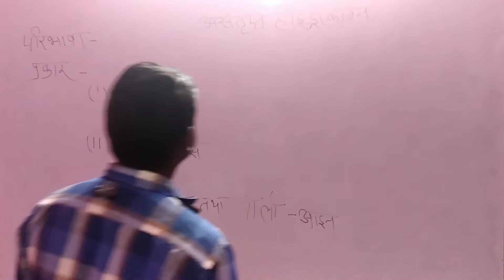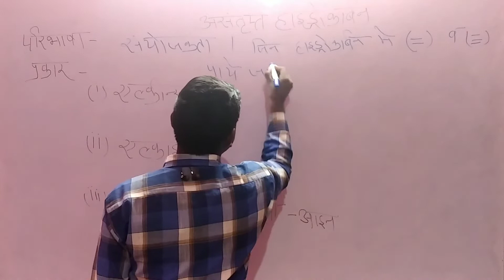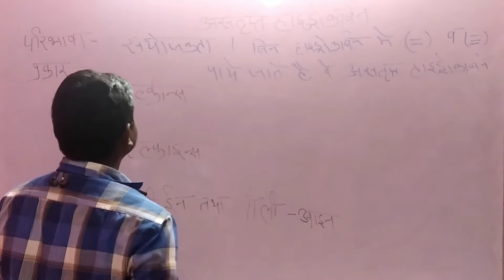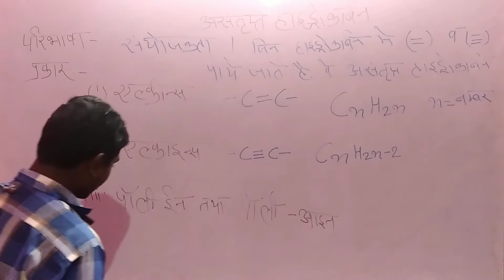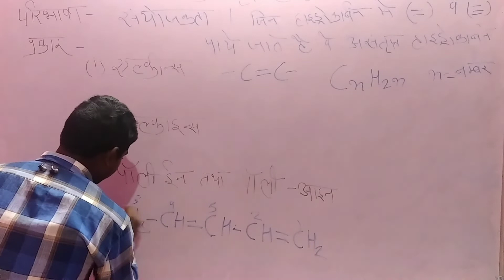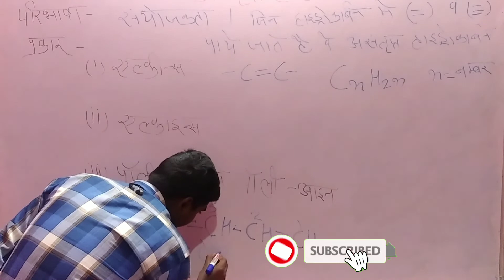संतृप्त तथा असंतृप्त हाइड्रोकार्बन क्या होते है । Santript tatha asantript hydrocarbon kya hote hai